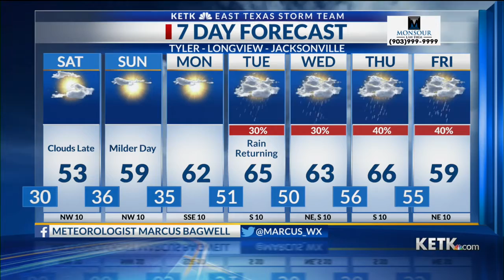Friday Night Forecast 10 PM 1-15-2021